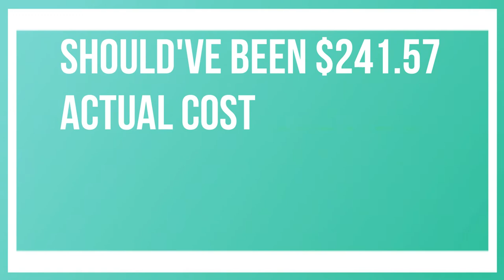Epic Road Trip Day 9 Oregon Coast, Lincoln City and the Pelican Shores Resort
So this is day 9 of of our epic road trip. I was on the road for over 30 days. It was such an amazing experience I wanted to share it with the world. Being my first time vlogging there are a lot of growing pains and errors I made and wish I could go back and fix but it was now or never and it will only get better from here. I will look for ways to constantly improve and keep you all coming back for more. Originally I went to school for broadcast journalism.
Unfortunately it didn't work out and I moved away from it but it has always been what I love to do and all these years later I still feel comfortable and at home talking to a camera and sharing my experiences.

Not every day is perfect. Vacations come with a lot of stress and some disappointment but it will always depend on you to choose to look at the good/positive instead of focusing on the negative. Bad traffic, weather and time lost are all part of this epic journey. I hope I can inspire you to go out and explore the country you live in. I hope you all continue to take this journey with me.

On this day we stayed in Lincoln City Oregon at the Pelican Shores Resort  The place is amazing, Stephanie is awesome! I could seriously see myself living here.  The people in Oregon are so darn friendly!  A nice welcomed change.

All video taken with GoPro Silver

All pictures taken on Canon T6 Rebel & Samsung Galaxy Edge 7